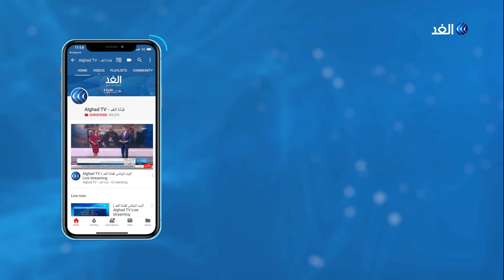عمر الدقير: نريد تحويل السودان من دولة حزب إلى دولة شعب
قال عمر الدقير رئيس حزب المؤتمر السوداني، إن الرئيس السوداني السابق عمر البشير يحاكم بتهمة لا ترقى إلى مستوى الجرائم المرتكبة، مشددا على ضرورة تفكيك البنية السياسية التي أقامها نظام البشير.
وأكد رئيس حزب المؤتمر السوداني خلال مؤتمر صحفي، على أهمية تحويل السودان من دولة حزب إلى دولة شعب.